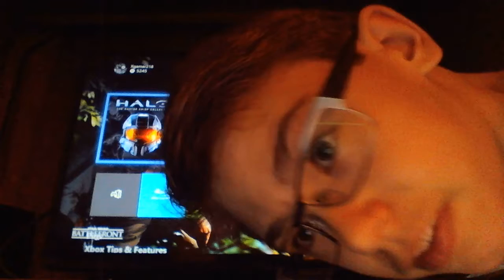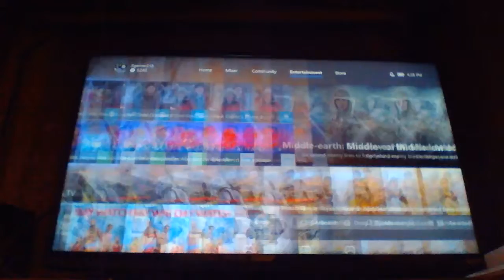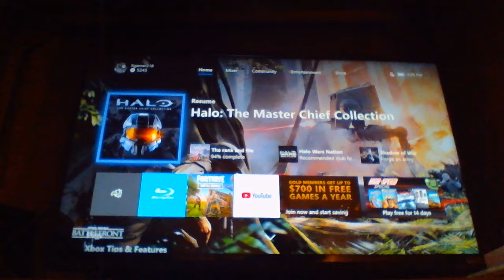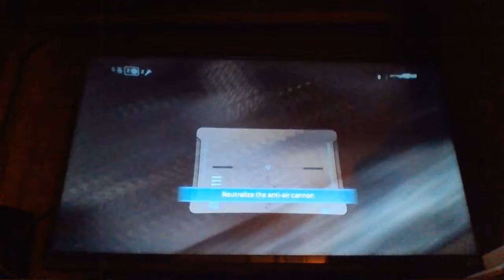Halo Day 2 What is wrong with the marines